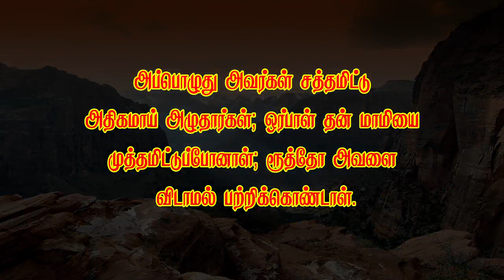வேதத்தின் இரகசியம்-677 *ரூத்தோ தன் மாமியை விடாது பற்றிக்கொண்டதுபோல...*